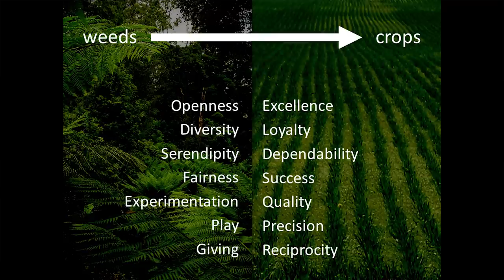Why innovation is like a rainforest: Victor Hwang at TEDxUniversityofNevada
Victor W. Hwang is CEO, Co-founder, and Managing Director of T2 Venture Capital, a Silicon Valley firm that builds startups and designs the ecosystems that foster entrepreneurial innovation. In this talk, he asserts that because all innovation happens at the level of individuals and small teams, there are certain traits that underlie all human behavior related to creating systemic wealth and innovation: fear, trust, and love. If you value innovation and growth in your community, you cannot escape the fact that you matter.